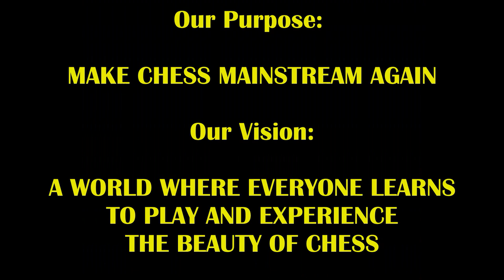4D Genius Chess Strategy BLOWS His Mind To Smithereens! Hurricane Hugh vs The Great Carlini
When you see it, you'll be amazed at its genius!